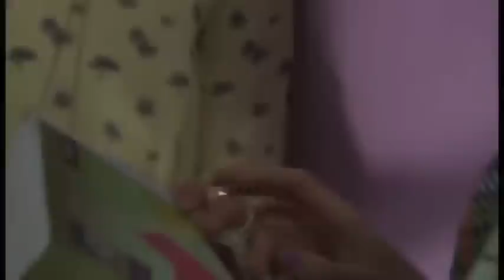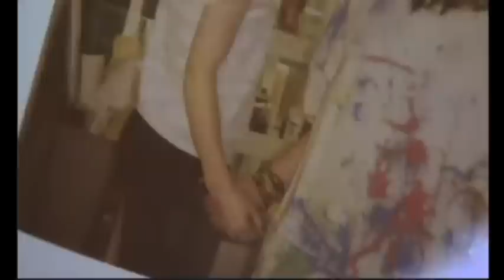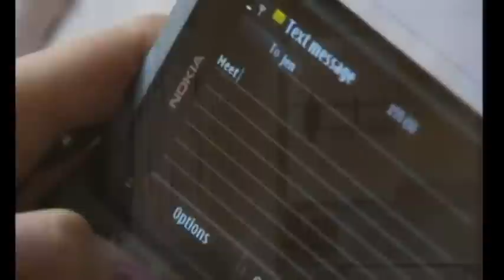Jen Tilly_They're meant to be together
Another JenTilly video... I hope they're not really over! They're so perfect! -___-
Please Hollyaoks! Make things right for them!